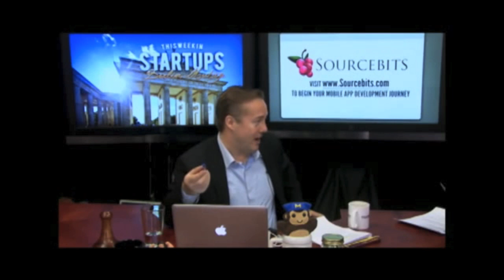TechBerlin.com - The Jason Calacanis Rant against the Samwer Brothers on TWiST Berlin.m4v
After acknowledging the innovative new startup spirit in Berlin during the TWiST Berlin show, the host Jason Calacanis starts a rant against the Samwer Brothers and how they had ruined the image of the German startup landscape.

Find out more about the innovative next generation Berlin startup scene and come work on your disruptive products